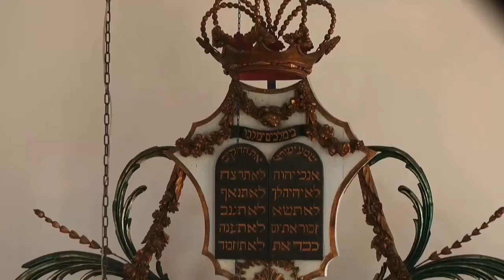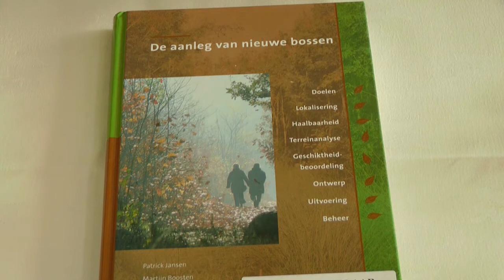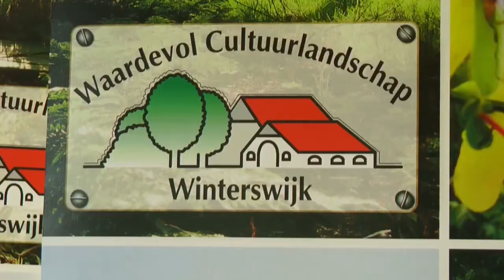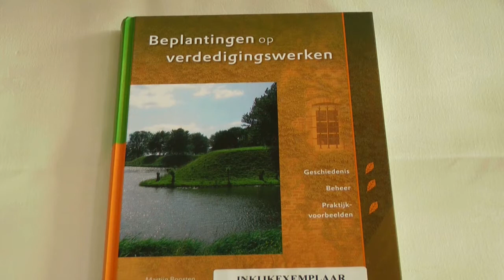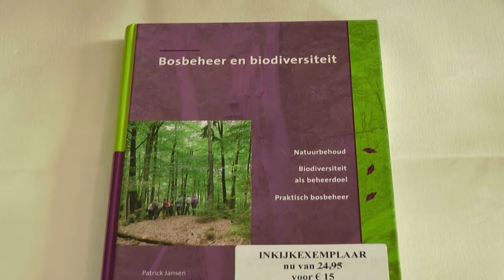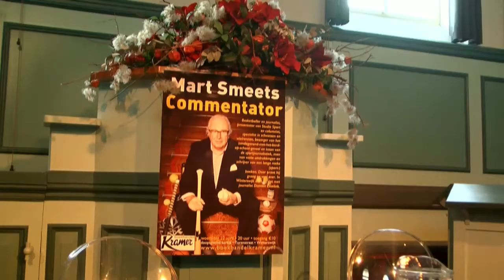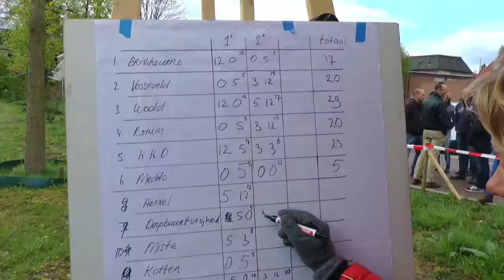Nieuws week 18